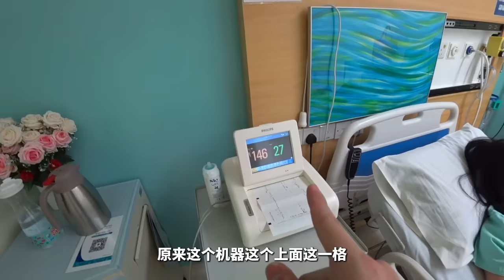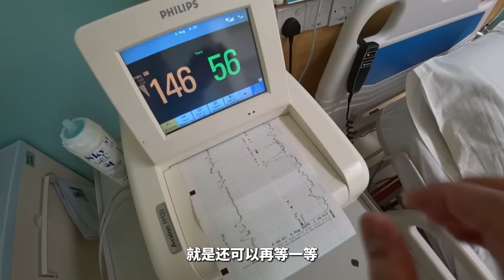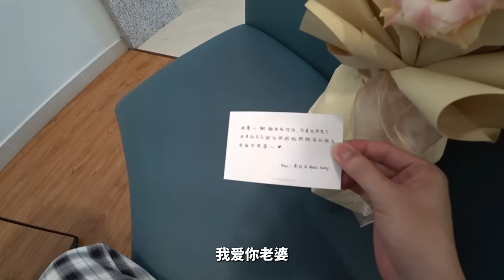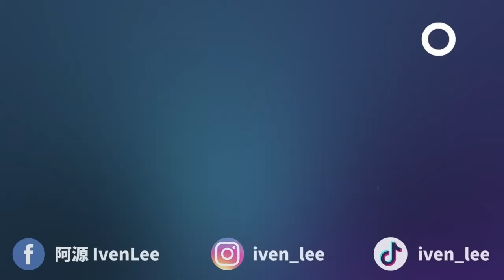我們的寶寶出世啦！！從進院到生產，住院到出院過程全記錄！最美好的回憶錄～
我的寶貝生了一個我們的寶貝。👨🏻👶🏻👩🏻🤍

✅ 我們的IG：iven_lee / cherryhaww / baby_aldricboy
✅ 我的小紅書：iven_lee
✅ 我的Tiktok：iven_lee
✅ 我的抖音：iven_lee